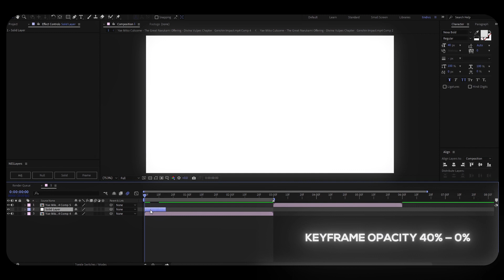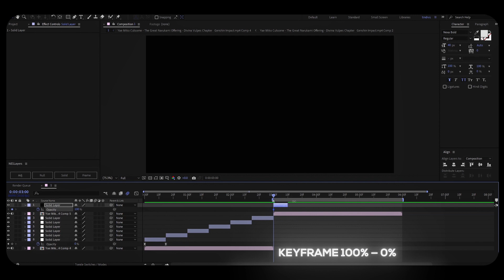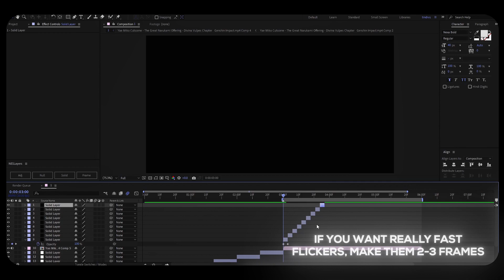After Effects — Flicker Tutorial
After Effects | 2 flicker tutorials
If you have any questions or need help, don't hesitate to DM me! @tindrvs

Song: airy - joni (7dasai remix)
Font: Nexa Bold

Video made by member tindrvs.